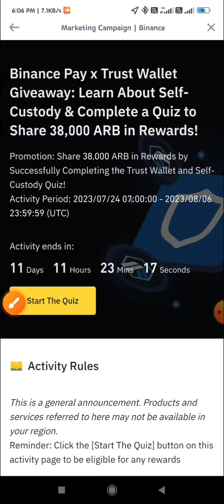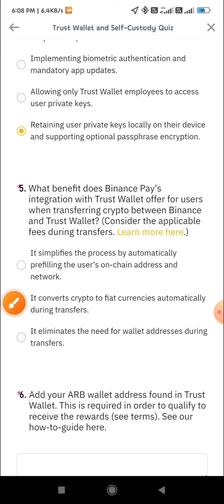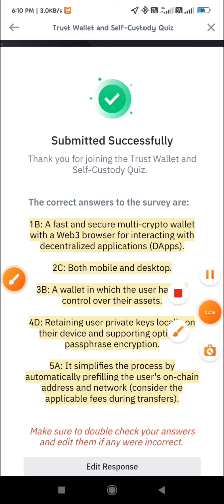Binance Pay X Trust Wallet Giveaway: All Quiz Correct Answers (Claim 1 ARB token now) 🔥🔥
Binance Pay x Trust Wallet Giveaway: Learn About Self-Custody & Complete a Quiz to Share 38,000 ARB in Rewards!

All Quiz Correct Answers 🔥🔥

Kucoin Signup & Earn Mystery Box 🎁☑️🔥🔥

Earn Crypto With Sanjit is a channel showing how to earn free legitimate airdrop tokens for free.

No Investment but in Return you will Earn Free Real Money.

Always get the latest Airdrops!
Highest quality and most valuable crypto airdrops and bounty campaigns. Updates with all the relevant information about the upcoming airdrops. Earn free crypto tokens now!
This channel is not responsible for any losses.
Please do your own research before joining any sites.

Beware of scam sites.
If you have any queries, related to any video just comment it. It will be resolved soon.

binance quiz answers, binance quiz correct answer today, binance quiz answers today, binance new announcement, binance offer today, binance news today